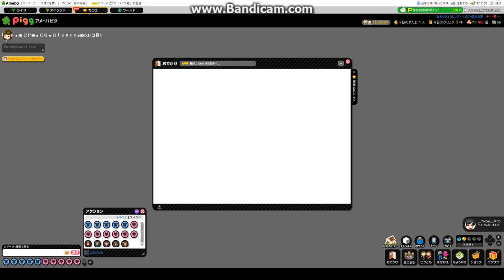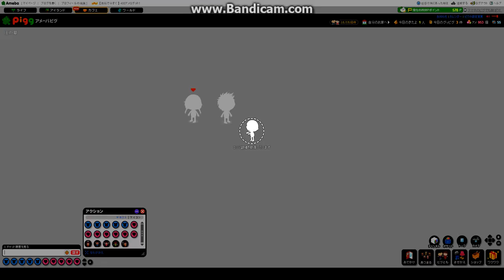Ameba Pigg Journey 2 - To The Piramid , Meet Firaun - Part 1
Well ^.^ Ty for your like :D I will make more if i not lazy :v